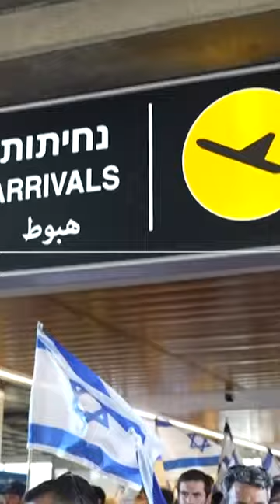Israelis gather at Ben Gurion airport to demonstrate against the judicial overhaul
“This is the last chance we have to fight this kind of demolition of Israeli democracy.”

Protesters gathered at Ben Gurion airport near Tel Aviv and waved Israeli flags after the Knesset passed the first reading of a bill in parliament to remove the power of the Supreme Court to review ministers' decisions, thereby reducing the powers of the judiciary.